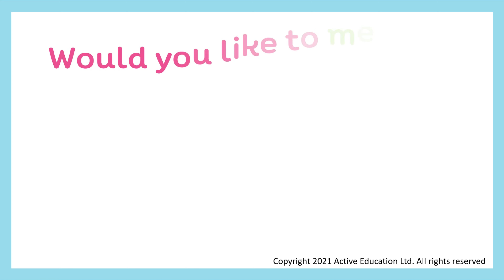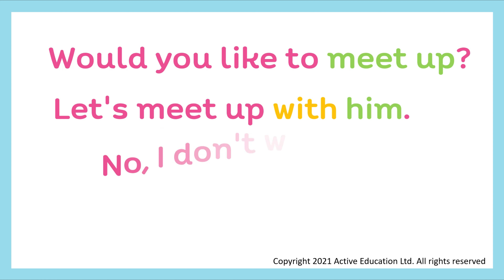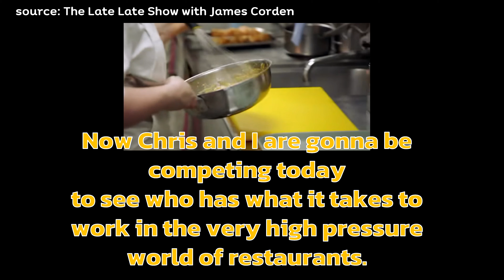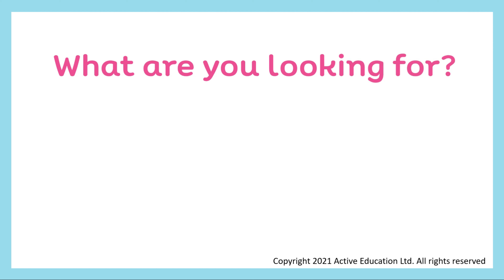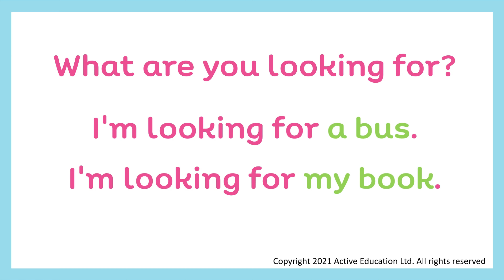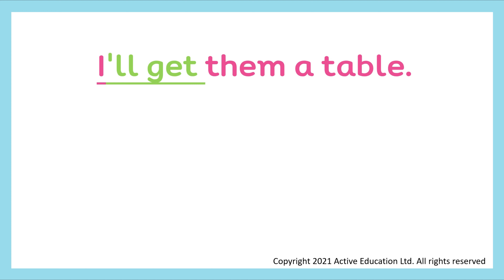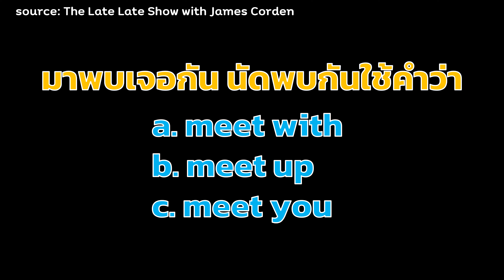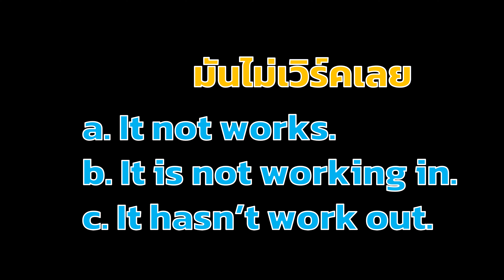เรียนภาษาอังกฤษจากหนัง | เรียนภาษาอังกฤษด้วยตัวเอง | คริส เฮมส์เวิร์ธ | Chris Hemsworth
เรียนภาษาอังกฤษจากหนัง ตลก สนุกสนาน ได้เรียนทักษะการฟัง การพูดและไวยากรณ์ไปพร้อมๆกัน เรียนภาษาอังกฤษกับคุณ คริส เฮมส์เวิร์ธ เรามาดูว่าพระเอก เล่นตลกยังไงกันนะคะ

คุณสามารถเรียนภาษาอังกฤษด้วยตนเอง ไม่น่าเบื่อและได้เรียนรู้ประโยคที่เจ้าของภาษาใช้จริงในชีวิตประจำวัน
✅เรียนโฟนิคส์ฟรีได้จากลิงค์✅

✅หากคุณและลูกๆสนใจเรียนโฟนิคส์จริงจัง เข้าเรียนฟรีที่✅

✅ติดตามเฟสบุคเพจของเราได้ที่✅